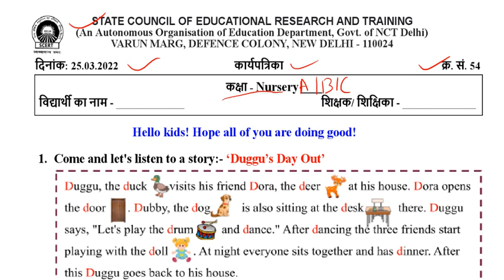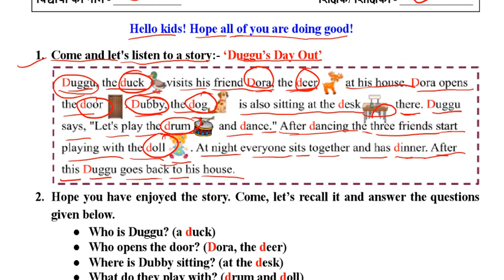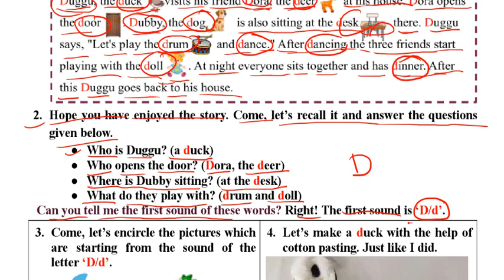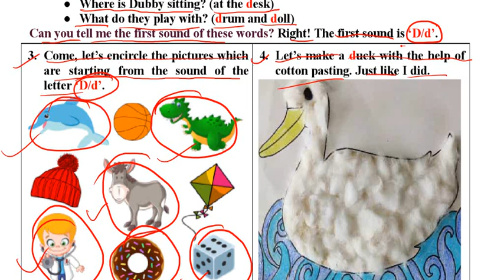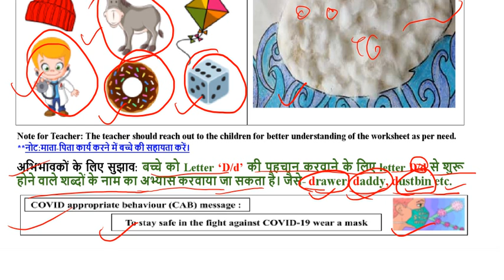SCERT worksheet 54 class Nursery ( 25/03/2022 ) || kids learning